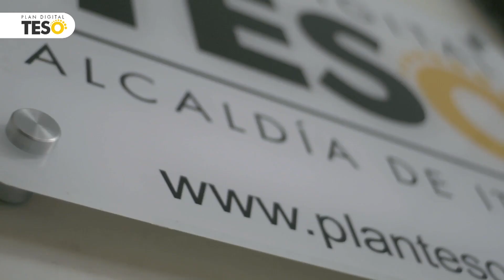Esteban Durán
Este maestro de la Institución Educativa Enrique Vélez Escobar lidera una iniciativa que busca fortalecer el emprendimiento en sus estudiantes a través del uso de la aplicación Inventor de la suite Autodesk, con la cual se realiza el diseño y construcción de artefactos, iniciando con un carro solar.